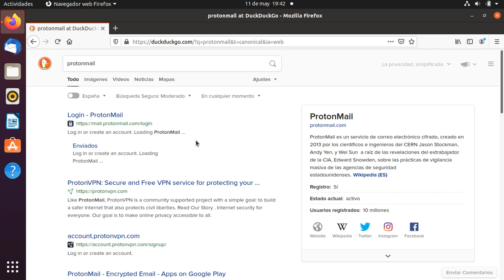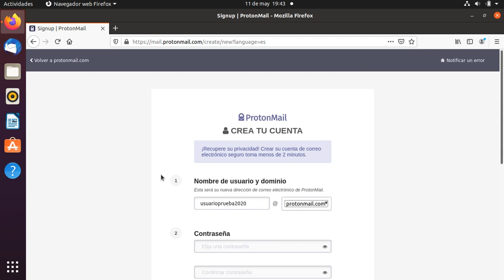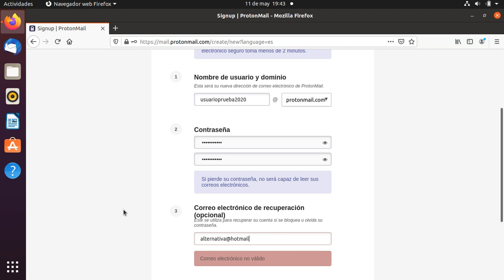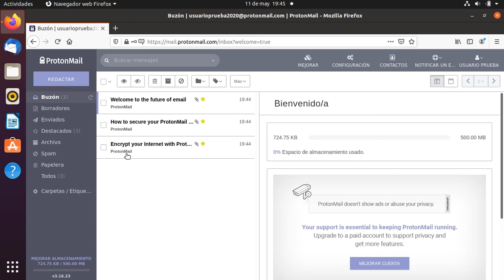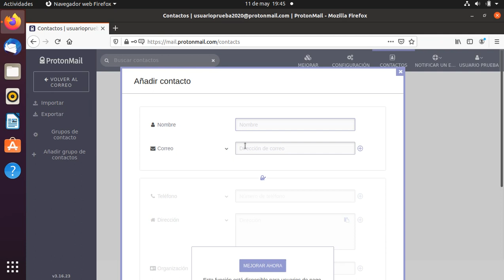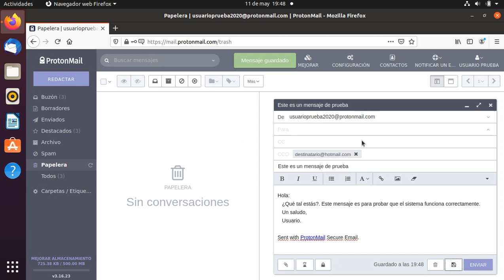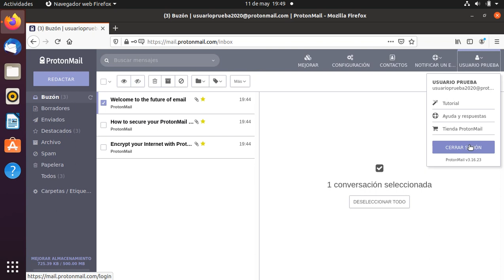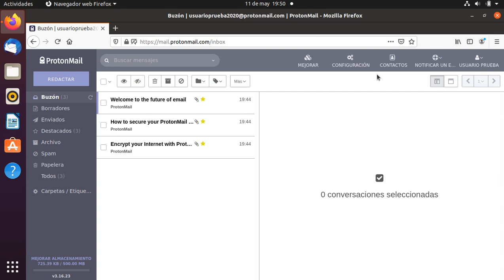Tema 3. Creación y gestión básica de una cuenta de correo electrónico con Protonmail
Creación y gestión básica de una cuenta de correo electrónico con Protonmail.